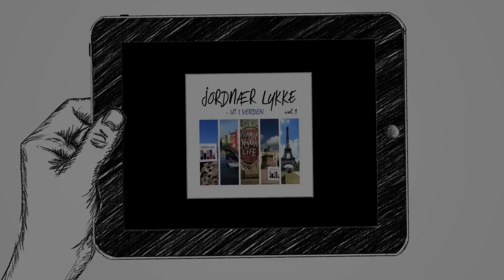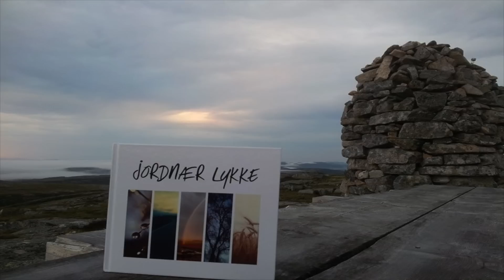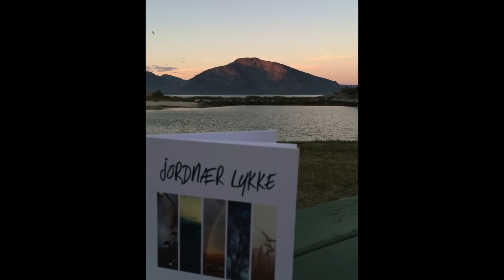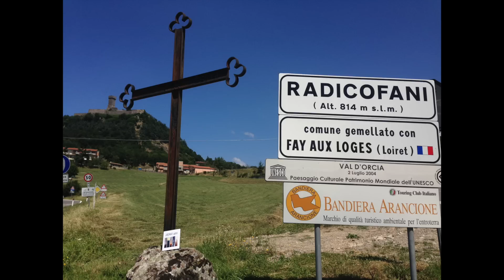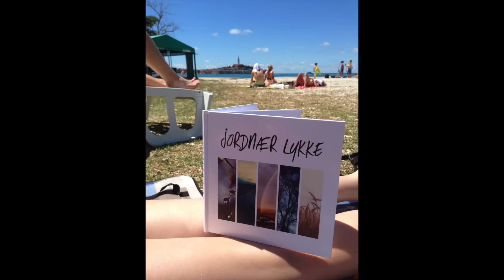Jordnærlykkeboka på tur :-)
Endelig er filmen om boka med digitale jordnær lykke-bilder som dro ut i verden for å skape boka om boka klar. :-)

Tusen takk til alle som har sendt oss bilder, og en stor takk til NRK og Kari Sørbø som kom til oss og laget radioprogram og til og med gav oss tillatelse til å benytte dette. :-)

Og tusen takk til Spesiellise Foto & Design for produksjon av bøkene.

God fornøyelse! :-)